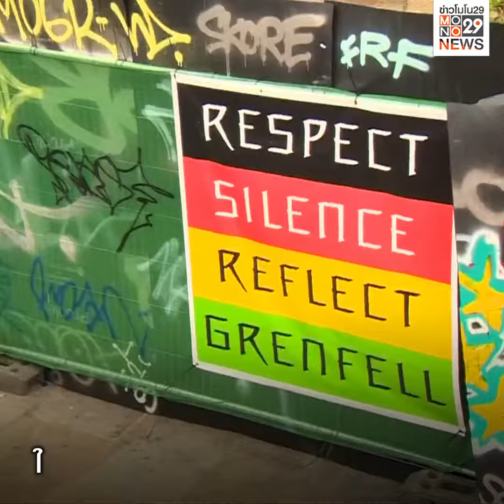เทศกาลคาร์นิวัลในอังกฤษ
อังกฤษจัดงานคาร์นิวัลสุดยิ่งใหญ่ นอกจากจะเต็มไปด้วยสีสันและความสนุกสนานแล้ว ปีนี้ยังมีพิธียืนสงบนิ่งให้แก่เหยื่อ 72 คน ที่เสียชีวิตจากเหตุไฟไหม้อาคารเกรนเฟลล์ด้วย